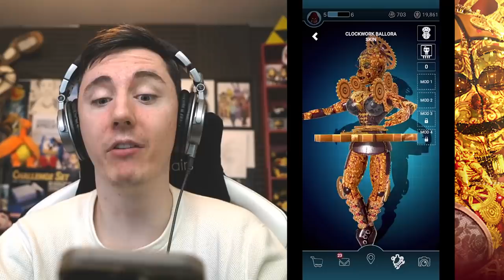CLOCKWORK BALLORA CRAWLS INTO FNAF AR